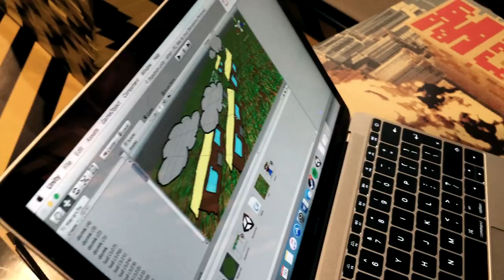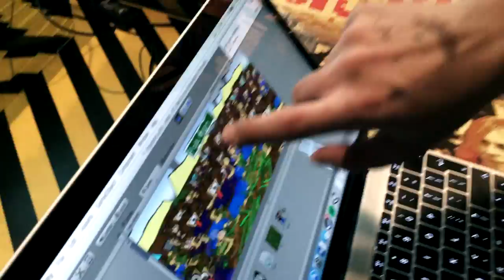Poznań Game Arena 2015 SOS SOSOWSKI Wywiad